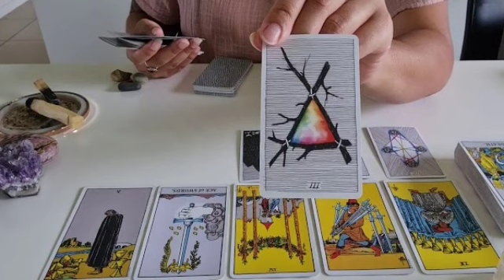برج الحوت من 21 إلى 1 أكتوبر 2022 //و أخيرا النصره على أعدائك👌بعد ظلم كبير😭و ابعد عن الست دي يا حوت🙏